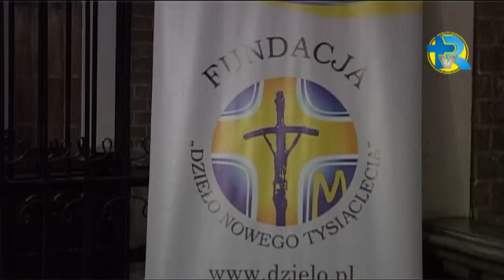Kanonizacyjna Iskra Miłosierdzia płonie we Wrocławiu.(cz.2)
KANONIZACYJNA  ISKRA MIŁOSIERDZIA PŁONIE WE WROCŁAWIU
Światło Iskry Miłosierdzia  przybyło do Wrocławia  prosto z Łagiewnik. Zostało przekazane podczas Mszy św. sprawowanej we wrocławskiej katedrze pod przewodnictwem ks. abp. Józefa Kupnego przybyłym delegacjom parafii, zgromadzeń zakonnych i wiernych.
Msza św., podczas której przekazano światło, włączona była w program diecezjalnych obchodów Światowego Dnia Młodzieży odbywającego się w Niedzielę Palmową. O liturgiczną oprawę Eucharystii zadbali stypendyści z Fundacji Dzieło Nowego Tysiąclecia. Diecezjalny duszpasterz młodzieży - ks. Piotr Wawrzynek  wygłosił okolicznosciową homilię.
   Do przekazywania iskry miłosierdzia Ojciec Święty zachęcał w 2002 r. podczas konsekracji Sanktuarium Bożego Miłosierdzia w Łagiewnikach. Rok później Jan Paweł II pobłogosławił ogień, który płonie w świątyni przed obrazem Jezusa Miłosiernego. To właśnie on został przekazany przedstawicielom wszystkich polskich diecezji.

 Wideo realizacja: Andrzej Mas -- tv Rodzina.